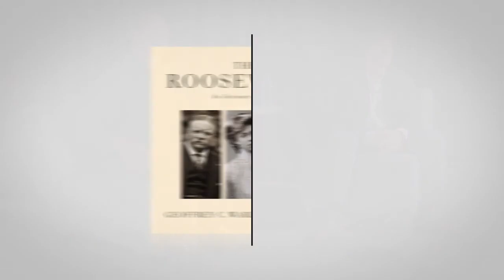Ken Burns visits Amazon.com to discuss "The Roosevelts"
Amazon's Senior Books Editor Neal Thompson speaks with Ken Burns about his latest documentary, the 14-part PBS series, "The Roosevelts," which is accompanied by a book of the same name.